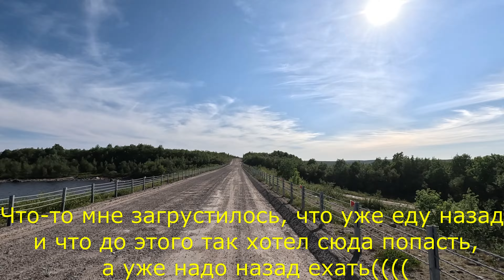В дальний путь на Bajaj Boxer 150. Часть 12 - Вокруг Дальних Зеленцов и пыль Териберки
Одиннадцатый день путешествия (12 июля 2023) в сторону Кольского с конечной остановкой в Дальних Зеленцах.

В этой серии я покидаю Дальние Зеленцы, катаюсь по дорогам около Дальних Зеленцов, чиню Баджадж после падения, глотаю пыль по дороге на Териберку и ищу где заночевать.